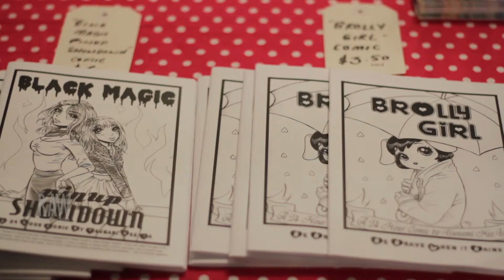TSUNAMI HEE JA presented by RAW Adelaide Feb 06, 2015